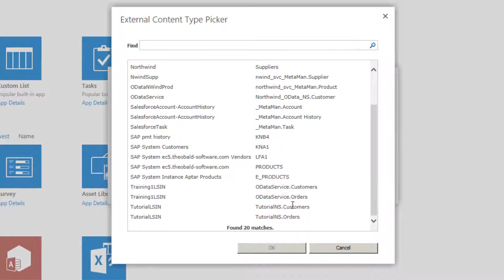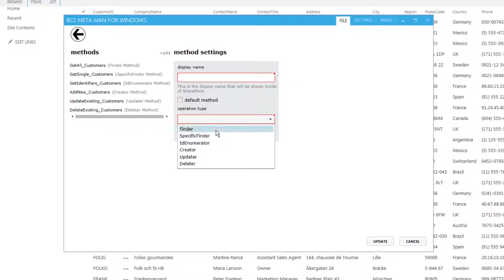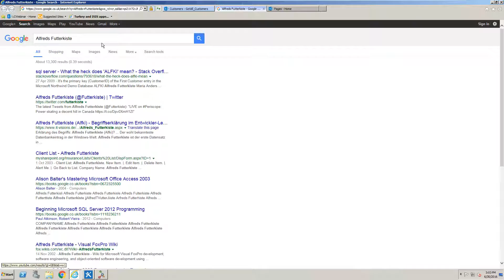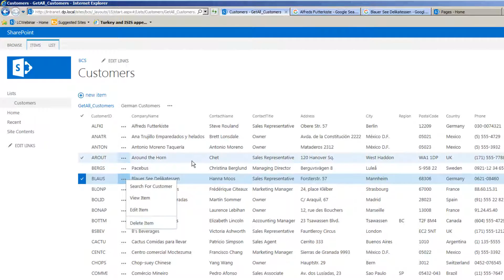SharePoint External List